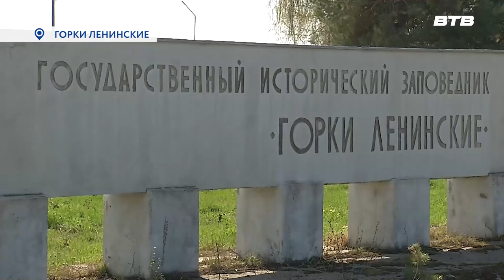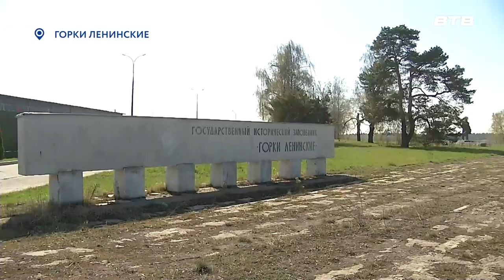ВЕЛИКИЙ ПОЧИН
В рамках месячника благоустройства в Ленинском округе прошёл очередной субботник. На этот раз от мусора очистили территорию возле памятника Владимиру Ленину, который находится у Каширского шоссе. Подробнее в репортаже Юлии Погосьян.